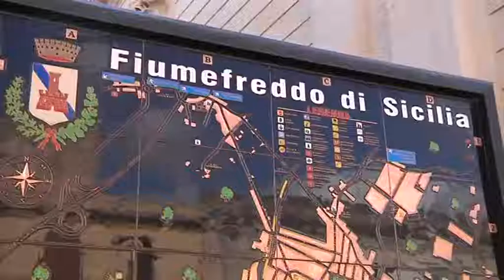03 FIUMEFREDDO INCIDENTE TG DELLO JONIO 29 06 2016